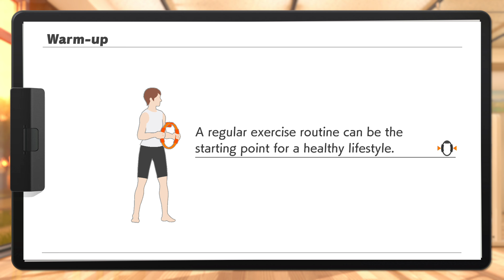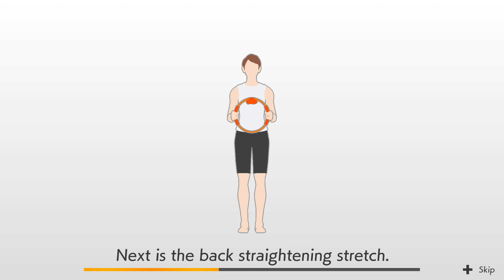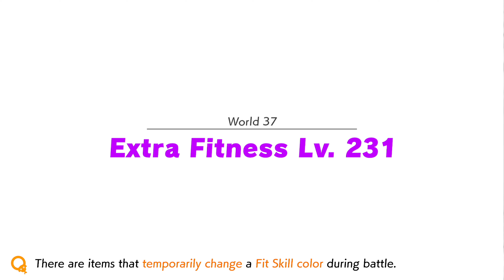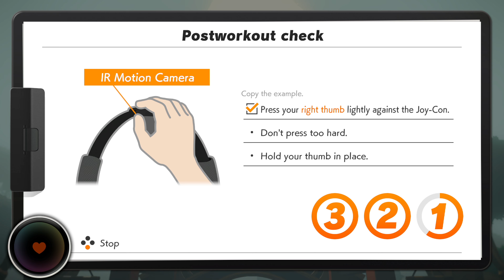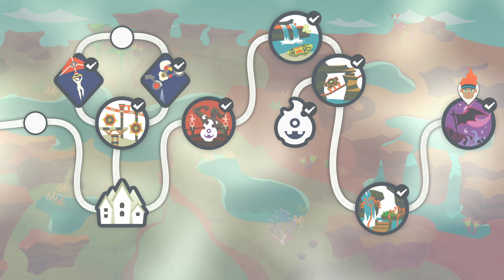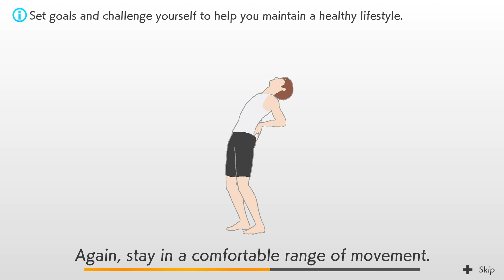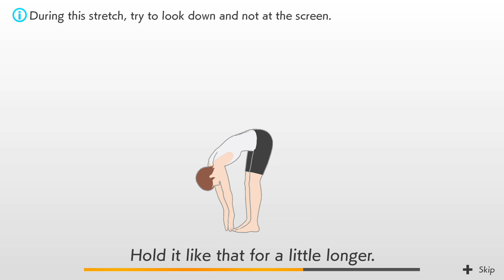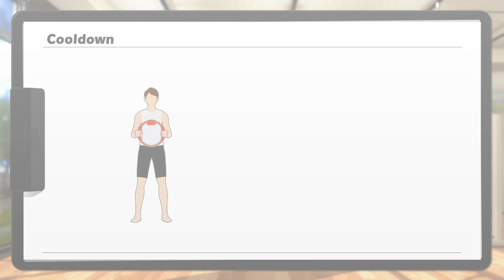Ring Fit Adventure, World 37, Difficulty 30, Day 206 Gameplay